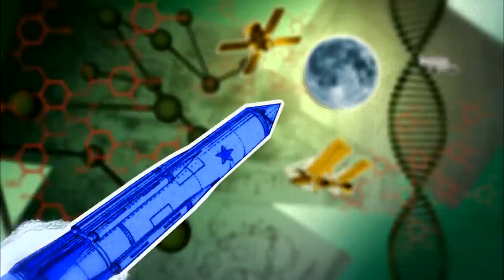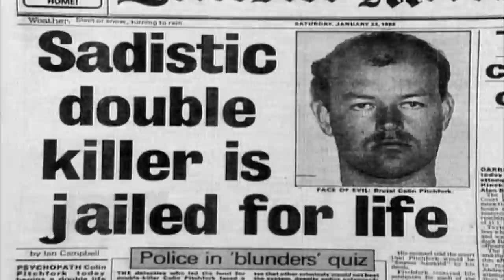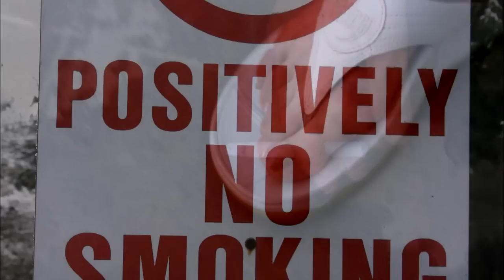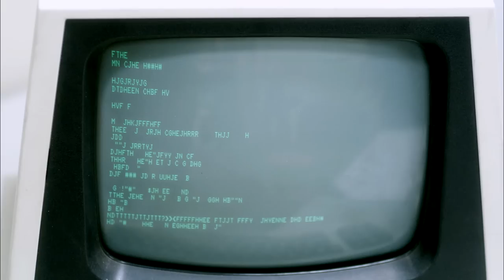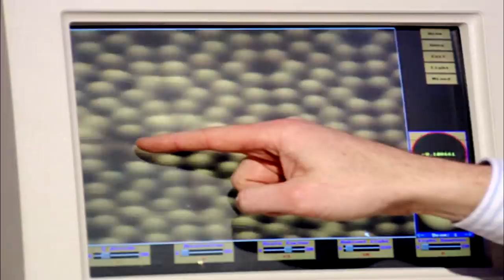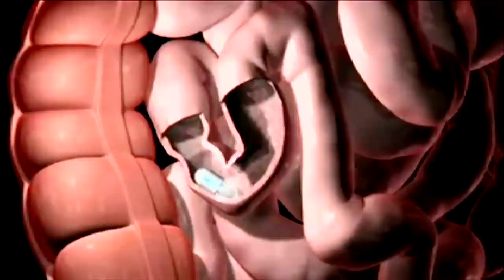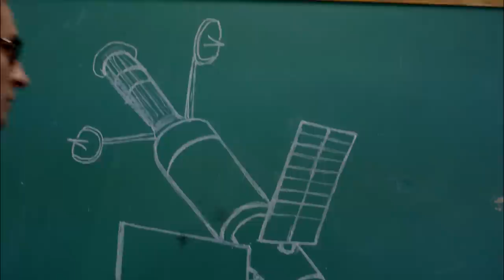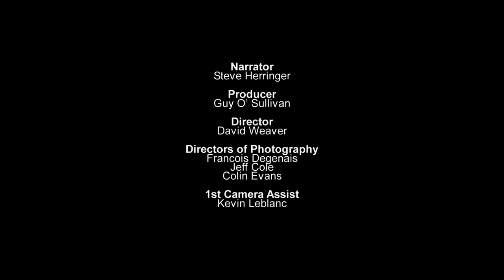Inventions That Shook the World | The 1980s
The 1980s launched unprecedented inventions that would continue into the next century. DNA profiling began changing crime scene investigations for all time. Network computing got a giant boost around the world with the advent of the Internet, and the MIR space station kicked off a new age of space science.

About Inventions That Shook The World:
Go on a decade-by-decade voyage of discovery through life-changing inventions, like the radio that made the world smaller, the machine gun that made it more dangerous, or the parking meter that made it more expensive. Discover and bear witness to the most innovative century the world experienced.